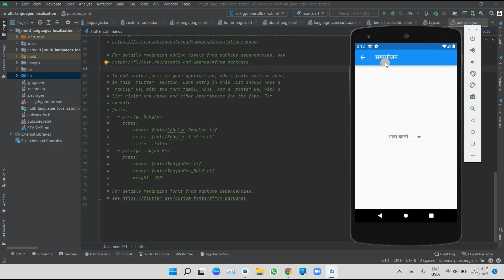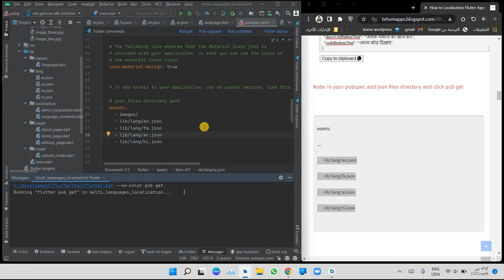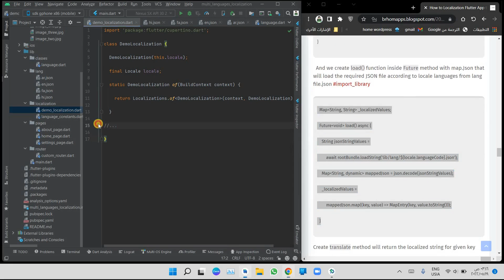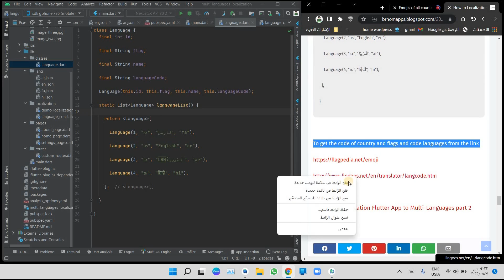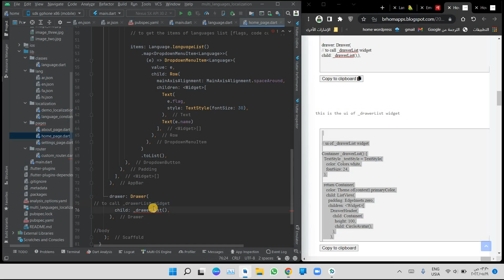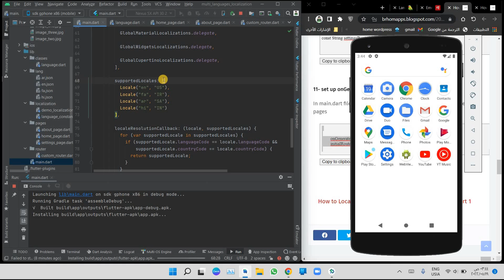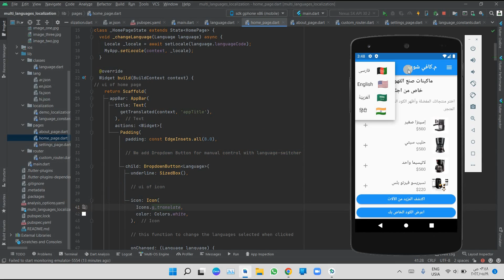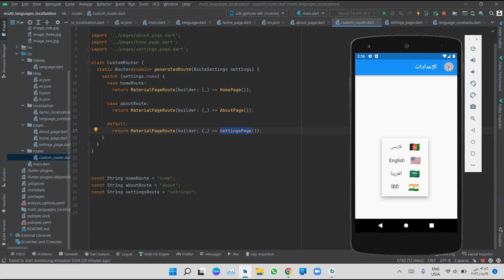How to Localization Flutter App to Multi Languages | Flutter Tutorial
In this tutorial video we will learn  how to localization flutter app to multi-languages, demonstrating how we can Localize a Flutter app and Also how To change the Language with RTL or LTR  direction text and image, without Restarting the Application.
Also, this application is persisting the selected used shared_preferences package with button switcher between languages

Reference:
Internationalizing Flutter apps

localizing flutter apps,
internationalizing flutter app, translating flutter apps, flutter localization tips and tricks, flutter localization strategies, and localization strategies for flutter.